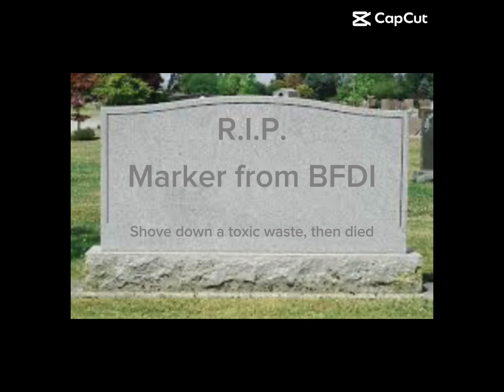BFDI as CapCut template memes compilation (Part 6) (It’s finally back after 2763 days/j)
Clock on the thumbnail🗿

Credit to jacknjellify (Cary and Michael Huang) for Battle for Dream Island

Credit to ​⁠​⁠​⁠@Mikylathereal_lockedPersona for the art style

The humanized designs were made by me

/j means I was joking about what I said